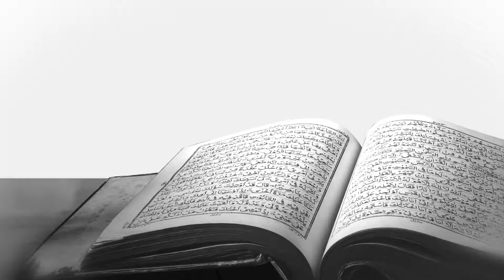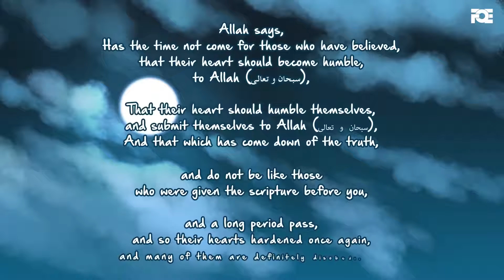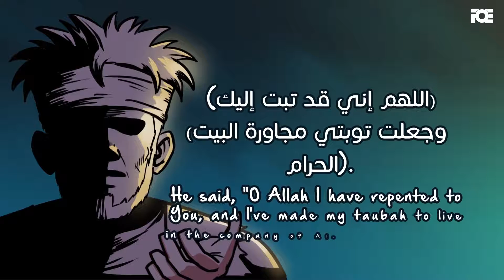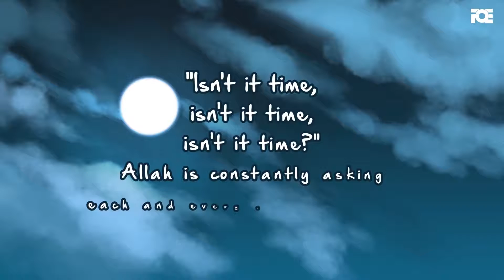Thief to a Scholar - Omar Suleiman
Video from @bayyinah